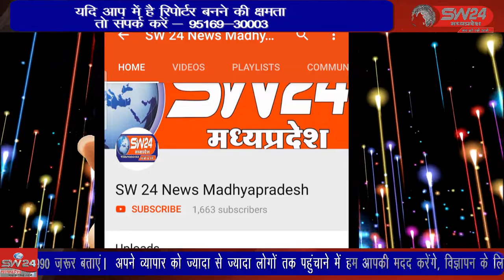SW 24 News Madhyapradesh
राष्ट्रीय स्वयंसेवक संघ खण्ड झिरन्या के तत्वाधान में शंखनाद पथ संचलन नगर में निकाला गया । झिरन्या से सुखदिप भाटिया की रिपोर्ट